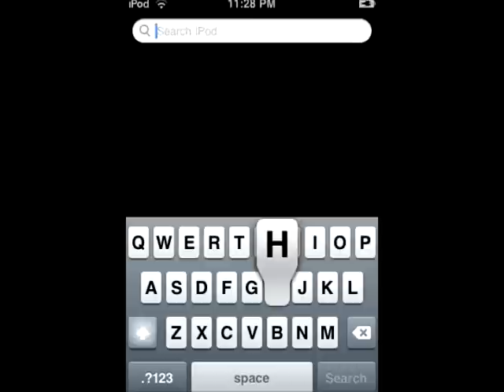Buying a House (GTA Style)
Buying property in Grand Theft Auto: San Andreas.